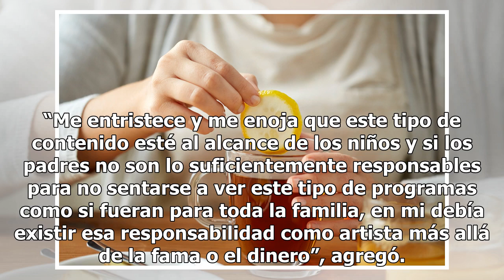6 series y documentales en Netflix para conocer a fondo la vida de “El Chapo”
6 series y documentales en Netflix para conocer a fondo la vida de “El Chapo”
La imagen del capo de capos sigue siendo una sustanciosa carnada para el anzuelo para la industria fílmica pues, guste o no, este tipo de series son consumidas por millones "El Chapo" fue encontrado culpable. Foto: Archivo La docuserie sobre la vida de Joaquín “El Chapo” Guzmán Loera, realizada por ...